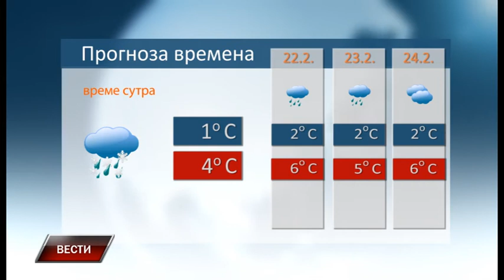Vesti 20 2 2018